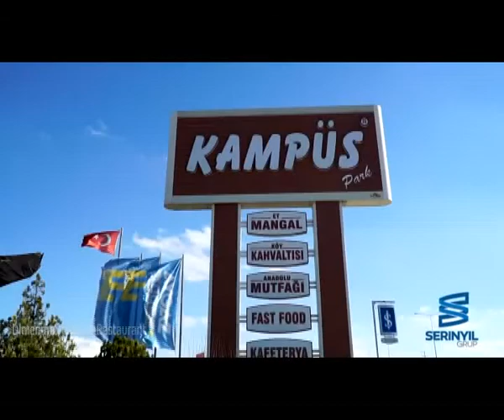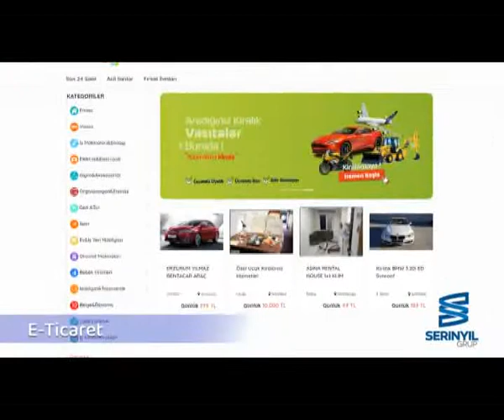18 01 2022 haberler